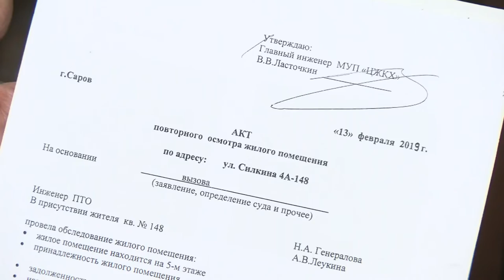Городской дозор. Протекающая крыша на Силкина, 4а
В рубрику «Городской дозор» обратилась жительница дома № 4а по улице Силкина. В одной из комнат квартиры уже длительное время с потолка текут ручьи. Что стало причиной протечки и когда коммунальщики будут ремонтировать кровлю?